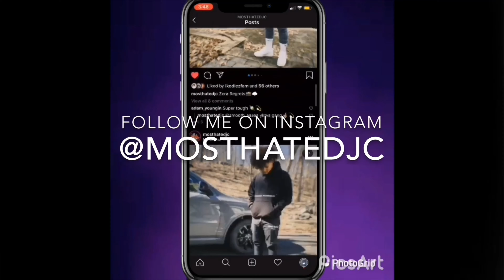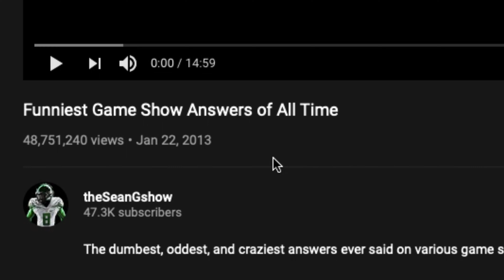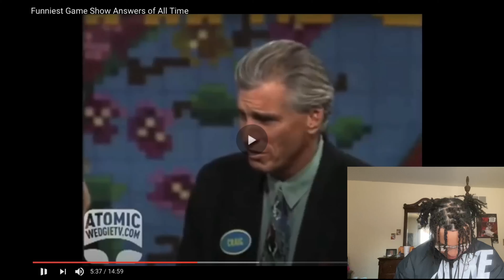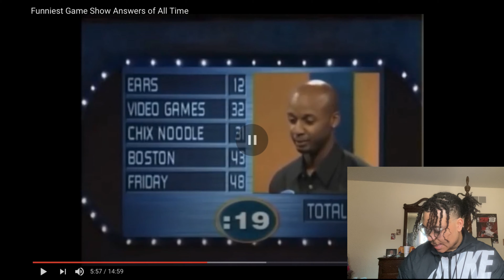The CRAZIEST Gameshow Answers Ever!!!😱😂🔥 (reaction) | mosthatedjc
These are definitely the craziest Gameshow Answers I’ve ever heard in my life bru💯😂